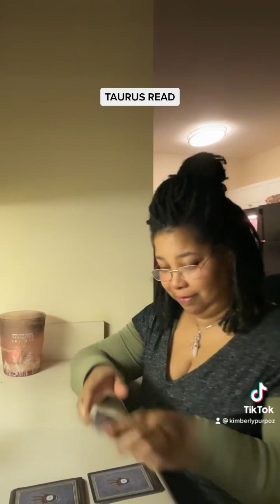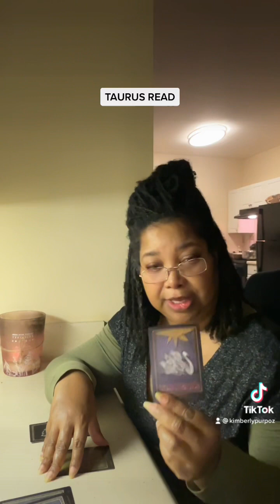Taurus ♉️ Short ☮️ Tarot Read